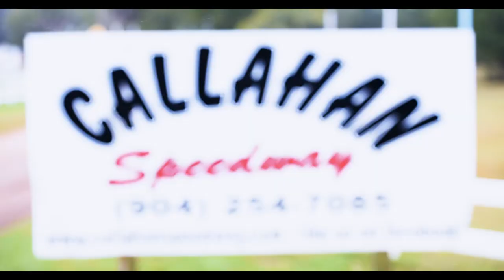Grace Wunderlich At Callahan Speedway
Racing action from Callahan Speedway from the Massengill Browning Memorial Race on November 16, 2019.